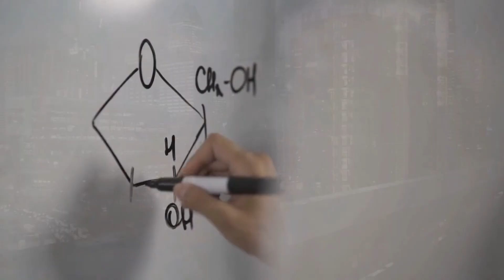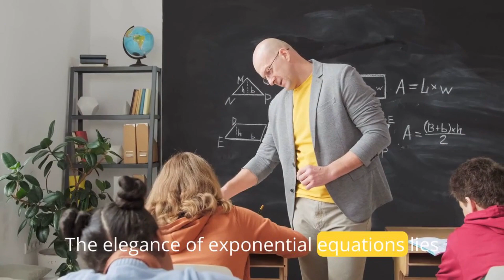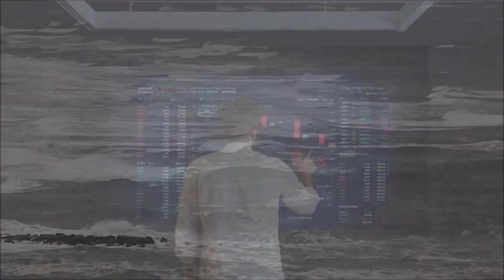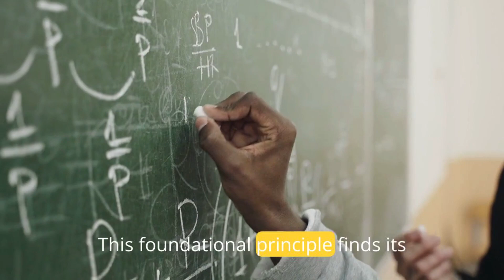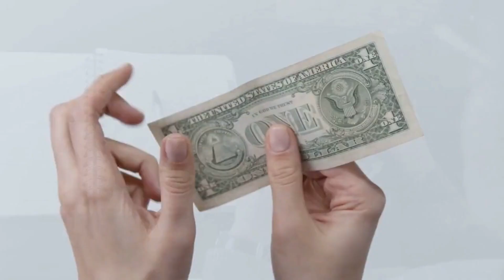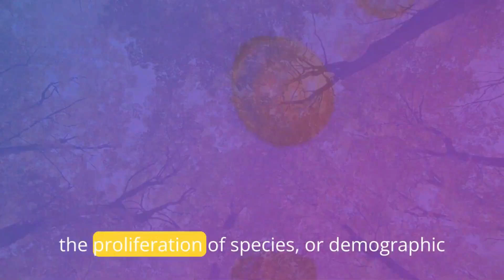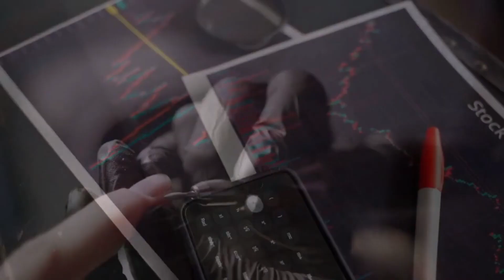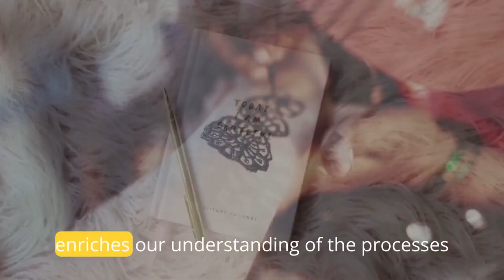Exponential Equations: Unveiling the Power of Growth and Decay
exponential decay
exponential growth
exponential function
exponential
exponential functions
growth and decay
exponential equations
exponential equations explained
key features of exponential functions
graph of exponential function
exponential decay in bible
negative powers of 10
inverse exponential functions
power of zero
exponential equation
graphing exponential functions with e
graphing exponential functions
graphing exponential functions precalculus